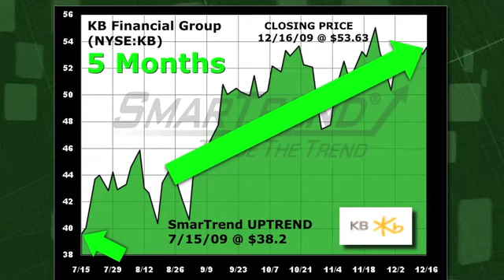KB Financial Group (NYSE:KB) Stock Trading Idea: 38.2% Return in 5 Months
SmarTrend alerted subscribers to an uptrend on KB Financial Group (NYSE:KB) on July 15, 2009 at $38.80. In roughly five months, KB Financial Group has returned 38.2% as of December 16ths closing price of $53.63.